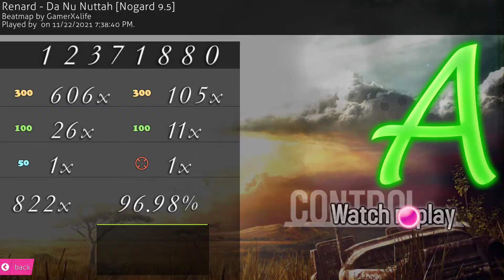Osu! - Da Nu Nuttah [Nogard 9.5] 96.98% 1xmiss choke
lol reverse acc choke, missed on the only "hard" ending burst